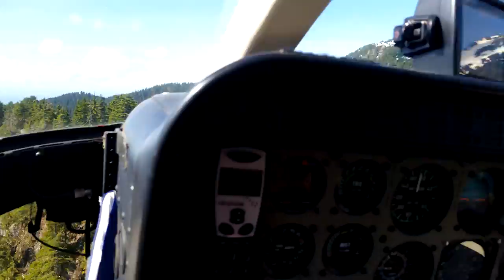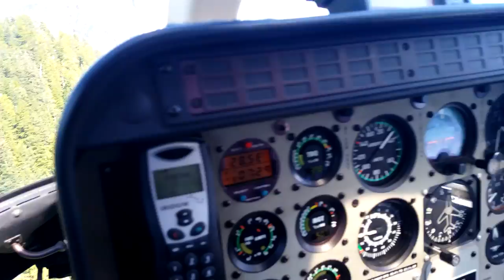Evans Peak Bell 407 touch and go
Training with Ridge Meadows SAR for long line rescue, we survey Evans Peak and our proposed scenario rescue site (where we actually rescued an injured hiker two weeks prior). We perform a touch and go to see whether a hover exit is possible on the peak for future incidents.

In a Bell 407 from Valley Helicopters with pilot Brad Fandrich (Capt. Hollywood).

In the video you can hear me speculating on the plaque set on the rock at the summit. Evans Peak and the nearby valley is in fact named for a climber and his son who went missing in the area in 1966, presumed deceased. His wife's ashes were placed in the area in 2003.